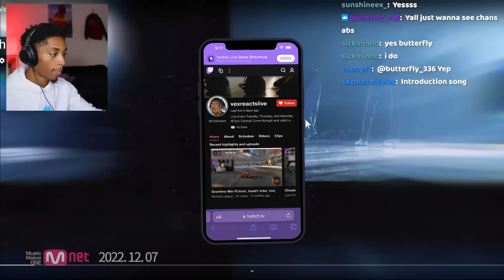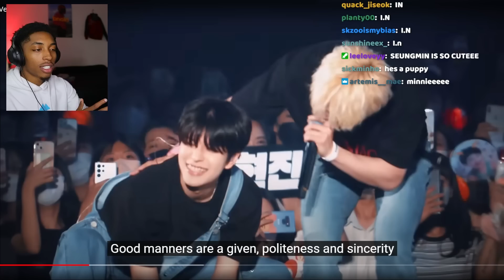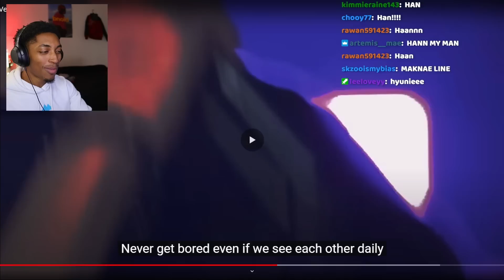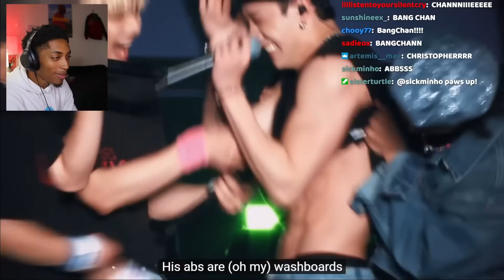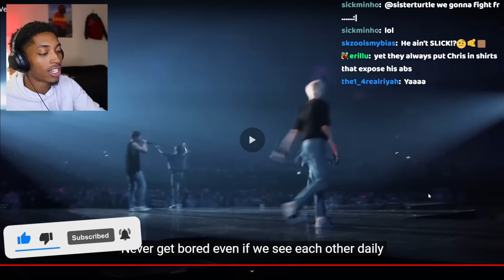Stray Kids' 'FAM' MV Reaction: This is a Vibe!😭❤️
Description:
What up its Vex! In this video, join me as I react to Stray Kids' latest music video, "FAM"! Brace yourselves for a wild ride filled with sick beats, killer dance moves, and visuals that will leave you speechless. We'll dive deep into the music, the lyrics, and the overall concept, sharing our genuine reactions and thoughts. Get ready to dance, sing along, and experience the awesomeness that is Stray Kids' 'FAM' MV. Don't miss out on this epic reaction filled with pure excitement and emotions! 🔥💃